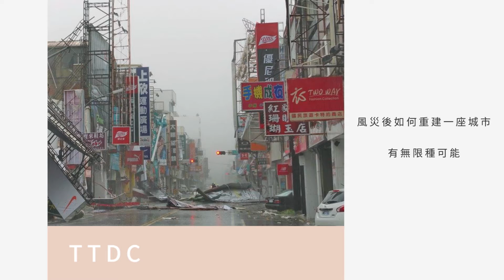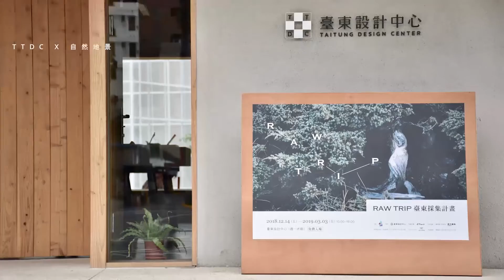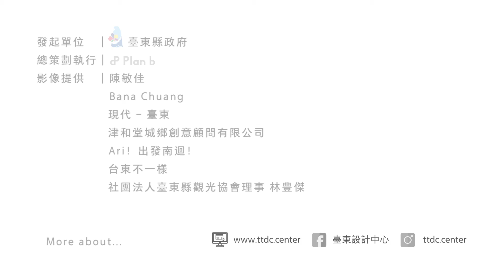臺東設計中心｜2018年度計畫成果